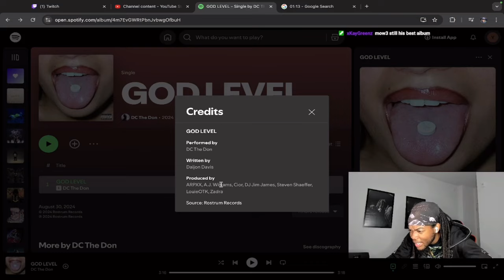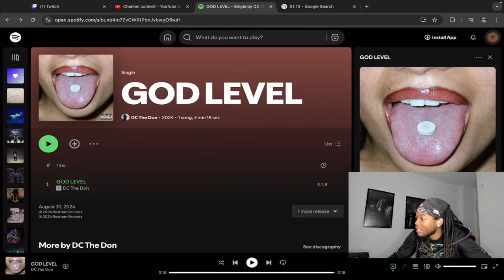ALBUM MIGHT BE CRAZY 🔥 | DELI Reacts to DC The Don - GOD LEVEL